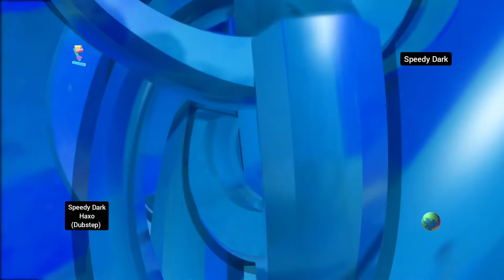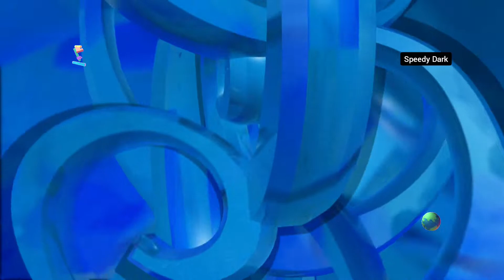Speedy Dark - Haxo (Dubstep)*Switch 2 Album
ʞɹɐᗡ ʎpǝǝdS
🎛🎚🎧🆕 Better With Headphones
©®™ 2022 speedydark

*Quality : 1080p60*

Ş̶̡͇̭̺̹̻̗͐͂̇͝p̸̡̖̰̹̪̈́ě̵̡̡̦͖͙͇͕̦͎̭̽̇̑̚͝ē̴̱̝̱̹̙̭͊̀͂͝d̷̙̓͂̋̏̈̕y̶̨̥̬͓͝ ̷̢̱̭̘̽̿͠D̵̩̫͕̘̯̤̦̠͆͊̿͛̒ä̷̫̜̟͎̩͜r̷̦͓̞͓̗̪̀k̷̪͕͊̍̋̈̈͌̏̕͝